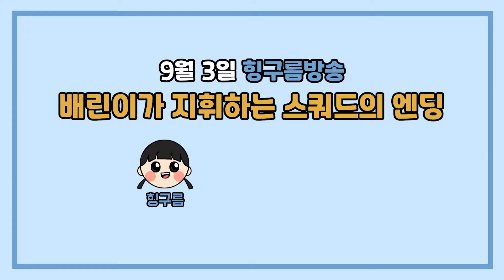배린이가 지휘하는 스쿼드의 엔딩은?!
배틀그라운드 시청자참여 스쿼드 하이라이트

오더내릴 줄 안다고 장난쳤다가 진짜 오더를 내리게 된 배린이..
이 스쿼드 과연 치킨 먹을 수 있을까요??

영상을 재밌게 보셨다면, 힝구름 트위치 방송도 놀러오세요!